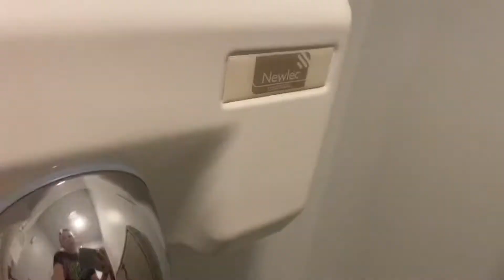HOKWANG (Newlec NLA48A)(Monkey Playhouse and Outlook Conference Suite) at Yorkshire Wildlife Park ♿️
This is original to this toilet, it was an okay dryer

Filmed by Noah on Sun 3 April 2022 at 14:10